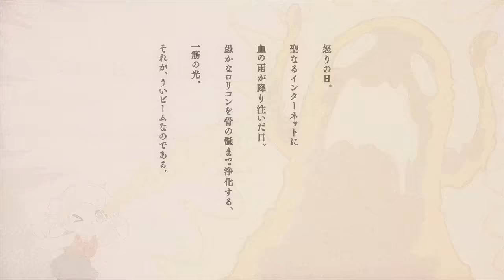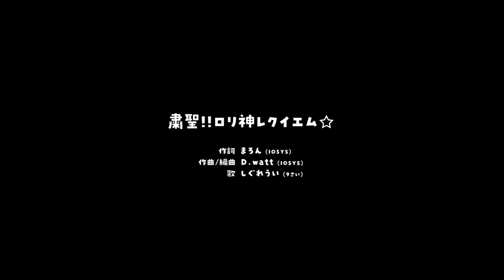【オリジナル楽曲】粛聖!! ロリ神レクイエム☆ / しぐれうい（9さい）【IOSYS（まろん&D.watt）】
Vocal：しぐれうい（9さい）

Illust：しぐれうい

Movie：鬼灯わらべ 様

Narration：犬山たまき 様

Recording Engineer：丸岡詩織(studio MSR) 様

Mastering Engineer：片田浩史(Sony Music Studios Tokyo) 様

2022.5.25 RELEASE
1st Album『まだ雨はやまない』収録曲

「粛聖!! ロリ神レクイエム☆ 」インスト音源
CDに収録されているinstのため、この音源を用いた作品は自動的に収益化がオフになってしまいます！注意！
歌ってみたい猛者はどうぞ

・企業/営利目的での使用（動画、配布素材も含む）、企業の方で歌詞の変更を予定している方
は以下のメールアドレス宛にどうぞ！

※政治的思想・内容を含む二次創作、二次利用は営利・非営利限らずNGです。

Lonely ロリロリ神、降臨
鐘を鳴らせばこの通り
これは救済のレクイエム

せーのっ
触ったら逮捕！（Ah！）極Chu♡ de 点呼！（Uh！）
いちにーさんしー？（ごめんなさーい）
ハァ？( ﾟДﾟ) ごめんなさいが、聞こえなーい（え〜！）
粛聖!! ロリ神レクイエム☆

将来は　お前なんかに
好かれたくない（ない！）
泥水で　口を洗え
法廷で　会おう？♡（ねっ）
さぁ　おまわりさん
連れて行って
妄想しか取り柄のない
かわいそな人

（ういちゃん！ういちゃん！待ってよういちゃん！）
その姿親に見せられますかぁ？
（ういちゃん！ういちゃん！かわいいよォ〜！）
わぁ、ありがとう。お疲れ様です〜＾＾

ロリロリ神、降臨（ずっきゅーん！）
マジヤバ奴等に用心（ばっきゅーん！）
まともじゃないなら　早く消えてください
Lovely ロリロリ神、降臨（ずっきゅーん！）
鐘を鳴らせばこの通り（Yes！）
とても優しくて　素敵なお兄ちゃん
楽園でホラ　ねんねしな

（ういちゃん・・・）
ほら。世の中には、こんなに気持ち悪い人たちが
蔓延っているんですっ！
みーんな、晒しageますよ。
（ういちゃん・・・うい、こっち向いてェ〜〜〜）

はぁーい、獄中にいるみなしゃァーん
刑務所ファンミーティングのお時間でぇーす
その、腐りきった耳をゴリゴリかっぽじって
よぉーく聴いてくださいね

ざぁーこ　　（助かる〜ゥ）
キモキモ　　（助かる〜ゥ）
うるさい　　（助かる〜ゥ）
黙ってもらっていいですか？
嫌いです　　（助かる〜ゥ）
かわいそ　　（助かる〜ゥ）
だーさっ　よーわっ　みっともな〜！w

どうしようもない　お兄ちゃんお姉ちゃん
もう希望もない　ゴミだおめーら
汚物消毒　１１０番
固有結界　は・つ・ど・う♡

粛聖☆ういビーーーーム（あぁぁあぁぁぁ〜〜〜）
もういっちょ！ういビーーーーム（あぁぁあぁぁぁ〜〜〜）
まだまだぁ！ういビーーーーム（あぁぁあぁぁぁ〜〜〜）
ういビーーーーム（あぁぁあぁぁぁ〜〜〜）

怒りの日。聖なるインターネットに、血の雨が降り注いだ日。
愚かなロリコンを骨の髄まで浄化する、一筋の光。
それが、ういビームなのである。

「ういは、全てを赦します・・・」

嗚呼　この世の醜さを
集めて描いてみるよ
真っ白なキャンバスが　穢れて泣いている
Lonely　振り向いた少女は
そっと手を掴む・・・
『楽園など無いから』

おっきなお友達のみんなえ
お前らが打ち込んでいる虚無には、何の意味があるの？
ねぇ、教えてよ。うい、ぜんぜぇーんわかんないんだ！

さよなら笑顔でバイバイ（ばっきゅーん！）
ピリオドをどうぞ　この手で押してあげゆ
それが救済のレクイエム

ほんっとーに、きもちわるい。